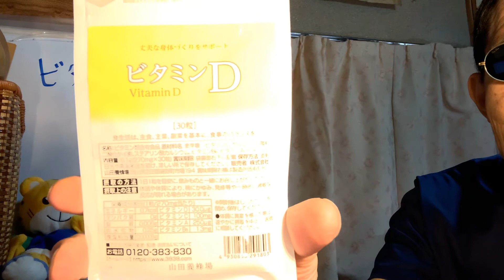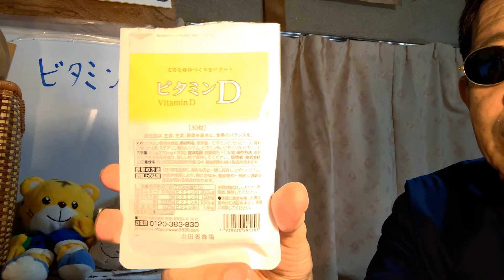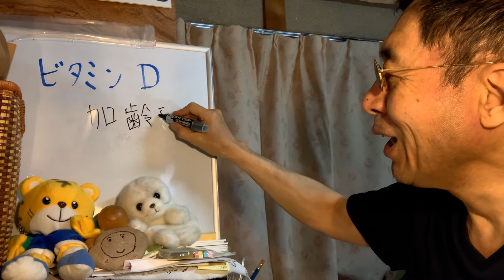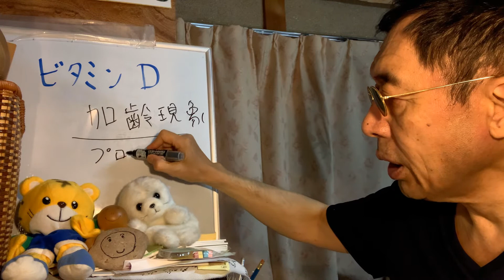ビタミンＤ、飲んでますわ！ あとはブルガリアンサンドバッグとか。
免疫力がアップすると言う話を聞いたので、「vitamin　Ｄ」を飲んでいます。私には効果が感じられましたが、これも個人個人の差があると思います。